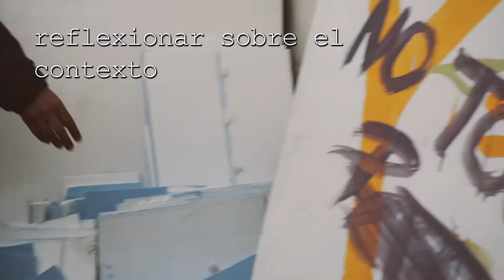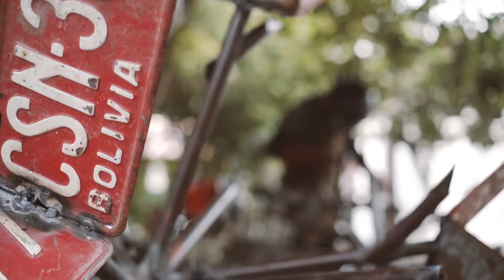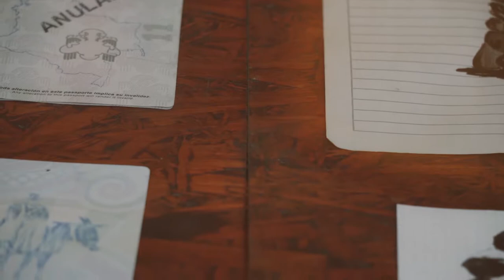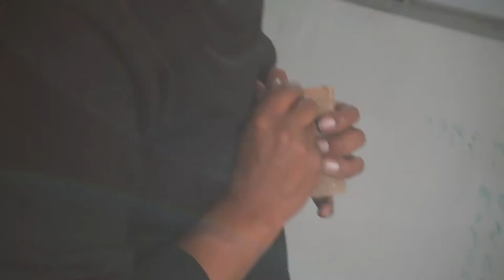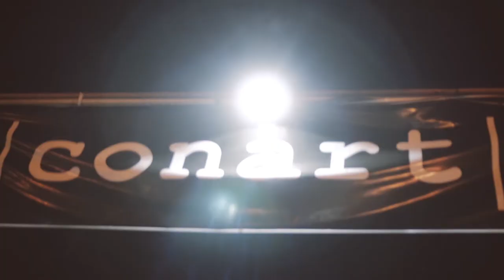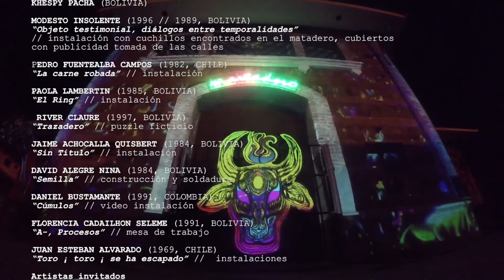CONART 2018 : forzando los límites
Once artistas contemporáneos de Bolivia y otros países de Latinoamérica entran en una residencia de creación a partir de este 16 de junio en las instalaciones del Proyecto mARTadero.

Entre los creadores que fueron seleccionados después de una convocatoria abierta están el fotógrafo River Obed, la también fotógrafa Paola Lambertín, el artista visual Pedro Fuentealba, el arquitecto Juan Esteban Alvarado, el artista visual Jaime Achocalla, el artista Gustavo Solar, el colectivo Modesto Insolente, Florencia Cadailhon Seleme, el escultor David Alegre Nina y el artista plástico Daniel Bustamante.